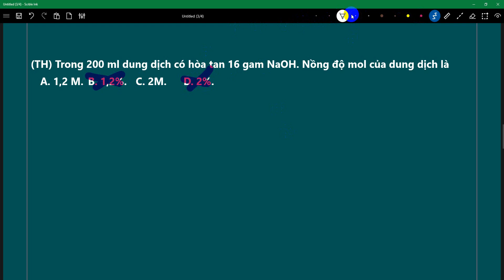Hoá học 8 | Trong 200 ml dung dịch có hòa tan 16 gam NaOH. Nồng độ mol của dung dịch là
Câu 39: (TH) Trong 200 ml dung dịch có hòa tan 16 gam NaOH. Nồng độ mol của dung dịch là
 A. 1,2 M. B. 1,2%. C. 2M.  D. 2%.